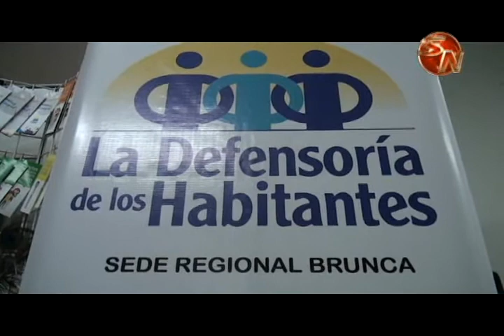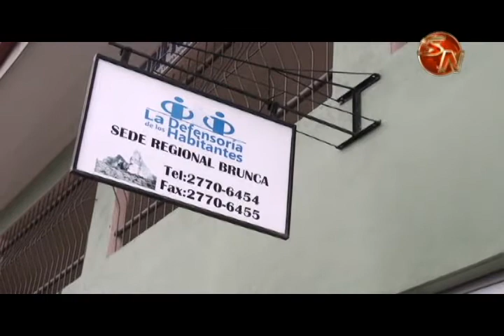Hospital Escalante Pradilla es el centro médico con más denuncias ante la Defensoría